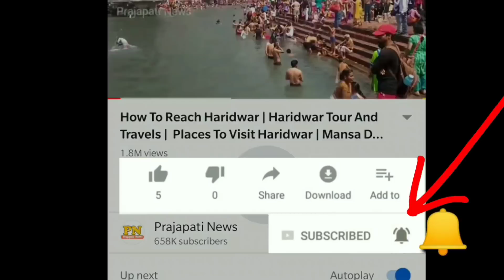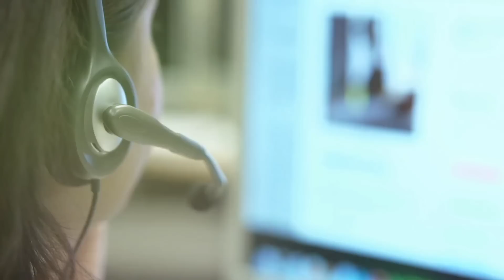श्रद्धा मर्डर केस में नए खुलासे ने सबको चौका दिया | Shraddha Muder Case Kahani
shraddha muder case story
shraddha muder case update
shraddha muder narco test
shraddha murder case live

today in this video see about shraddha murder case kahani full explanation in hindi also see shraddha muder case story and shraddha muder case update

full explanation shraddha aftab story latest news and also see shraddha aftab ki kahani

Queries Solved :-
shraddha walker murder case
shraddha ki family
aftab kill gf full story
shraddha news today
shraddha aftab story

secret revealed shraddha aftab story and also see shraddha aftab live